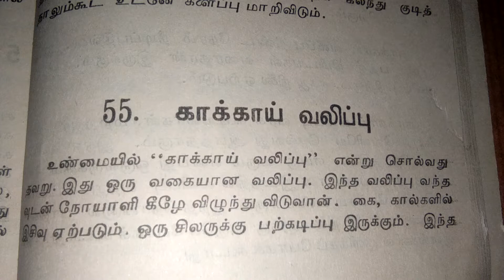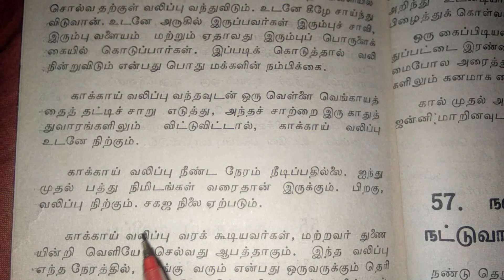காக்காய் வலிப்பும் -மருந்தும்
சித்தமருத்துவம்